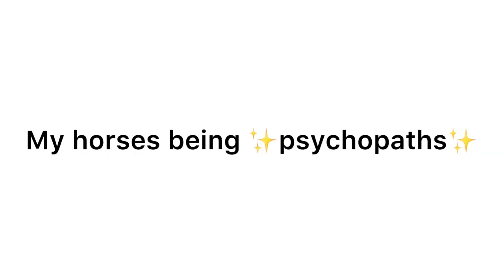My horses being ✨psycho✨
Today my horses were a little ✨fresh✨ when I turned them out 😂  it had stormed all night and then was kinda cold this morning so all that = Fresh ponies.
And what’s sad is this is NOT as fresh as my horses usually are. it’s usually a LOT worse😅

Yes I’ll let you know if your right😉

ALSO! Happy Mother’s Day to all you mama’s out there!

💎Use my code💎 Owen10
✨I post daily✨
About me and my Equines🐴

Name: ⚡️Bridgette⚡️
🏜Profession: 🏜barrel horse trainer And Horse breeder! (I breed for, endurance, roping, cutting, barrel racing, pole bending, some western pleasure, and fun shows.)
✞Religion✞: non denominational Christian
Height: 5’3
🌵Main discipline🌵: barrel racing
 🍄side discipline🍄: western pleasure, pole bending, jumping, and fun show  patterns
Horses:
🏆owenmemoney aka Owen🏆2017, sorrel, 14.1 hand, Quarter horse X Arabian, gelding.
🔥Sheza Flamin’ Tesla aka Tesla🔥2014,
Red Roan, 14.2 hand,  Fox Trotter Quarter Horse cross, mare

Rest In Peace Roulette 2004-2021 🕊

Bye thank you so much for taking the time to read this♡︎